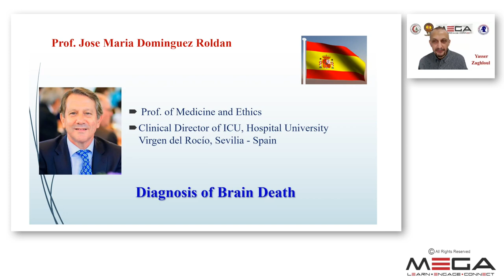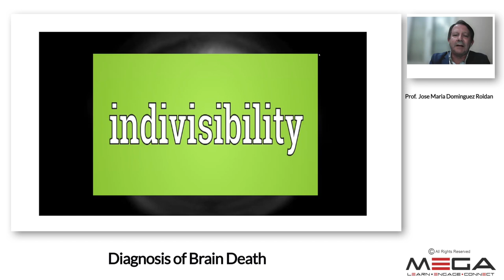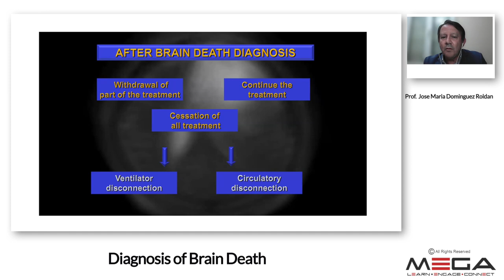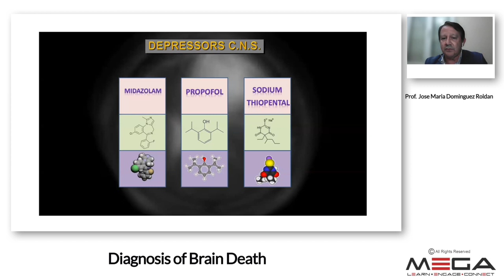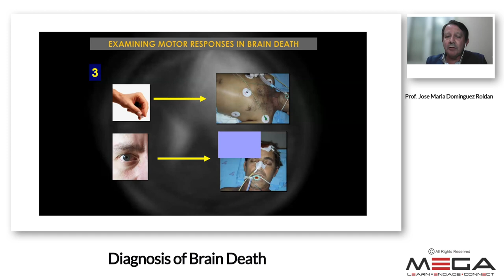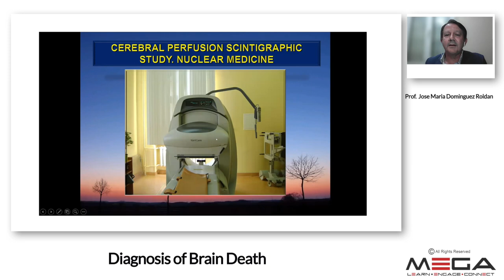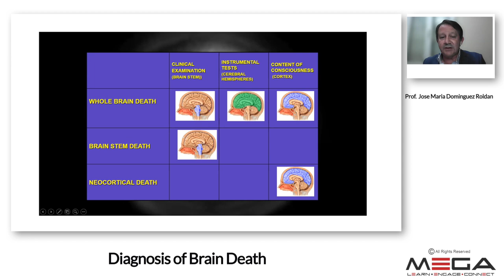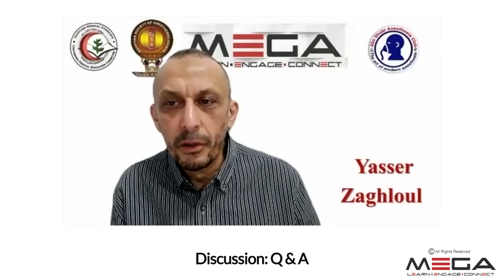Diagnosis of Brain Death Prof Josie Maria Domingues Roldan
Prof. Josie mARIA  Dmingues Roldan is a Physician, Virgen del Rocio Hospital, Seville, Spain;
Clinical Chief of Neurological Intensive Care Unit, Virgen del Rocio Hospital,
Seville. Spain
Associate Professor of Medicine and Ethics, Seville University.
he is the Past President of the scientific committee of the Spanish Society of Intensive Care (SEMICYUC)
Past President of the European Transplant Coordinators Association (ETCO)
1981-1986:  Specialization in Intensive Care. Hospital Virgen del Rocio, Seville, Spain. 1987-present: Doctor of the Intensive Care Department of the University Virgen del Rocio Hospital, Seville, Spain.
1997-Present: Clinical director of the Neurological Intensive care Unit. Hospital
Universitario Virgen del Rocio
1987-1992: Collaboration in the development of the National Organisation of
Transplant in Spain (O.N.T.) as a local transplant coordinator
1987-present: Founding member, and first director of the Neurological Critical Care
Committee of the Spanish Society of Intensive care (SEMICYUC)
1987-present: 250 Collaborations as a teacher in educational activities and invited lectures about Neurological Critical Care Patients, Transcranial Doppler, Neuromonitoring, organ donation, and transplantation organised in Spain, Australia, India , Brazil, Malaysia, Poland, Bosnia, Italy, Hungary, Argentina, Cuba, King Saudi Arabia, Thailand, UK, Germany and others countries.
1987-present: 75 papers, and 55 chapters of books, published in international medical journals, concerning ethics, diagnosis of brain death, Neurocritical care patients, head injury, subarachnoid hemorrhage. organ donation, , and transplant coordination.
2013-present President of Ethics Committee of Hospital Universitario Virgen del Rocio de Sevilla
Main Topics: Bioethics, Brain death diagnosis, Transplant coordination, Neurological Critical Care, Head Injury, Subarachnoid Hemorrhage, Neurosurgical Patients Care, Transcranial Doppler, Brain death and Organ Procurement   ,
In this lecture, he talks about brain death diagnosis.